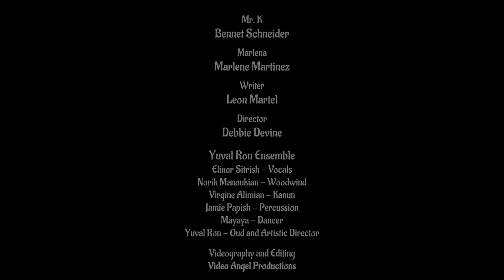SummerSounds World Music Festival for Kids with the Yuval Ron Ensemble (Full Performance)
-Yuval Ron Ensemble - World Music for Kids (Full Performance)
The Yuval Ron Ensemble and the Los Angeles Philharmonic Association presents: SummerSounds World Music Festival for Kids, Hollywood Bowl Museum, Los Angeles, CA.This event also features Mayaya.

Yuval Ron Ensemble:
Elinor Sitrish - Vocals
Norik Manoukian - Woodwind
Virgine Alimaian - Kanun
Jamie Papish - Percussion
Mayaya - Dancer
Yuval Ron - Oud and Artistic Director

Mr. K - Bennet Schneider
Marlena - Marlene Martinez
Writer - Leon Martel
Director - Debbie Devine
Videography and Editing - Video Angel Productions